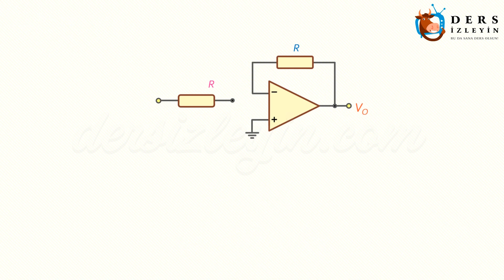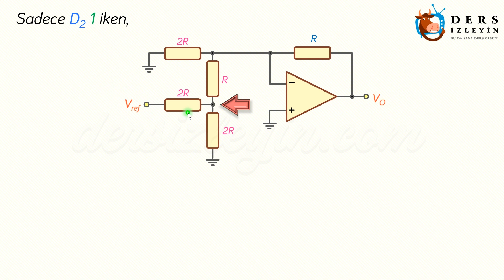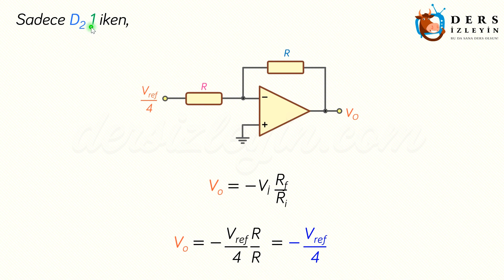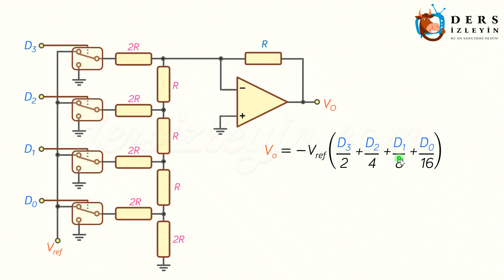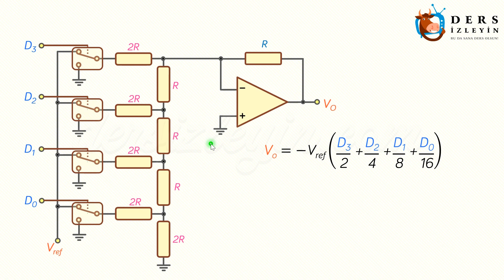R - 2R MERDİVEN TİPİ DAC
Bu videomuzda Mesleki ve Teknik Liselerin Dijital Elektronik tabanlı derslerinde görülen R - 2R Merdiven Tipi Dijital - Analog Dönüştürücü konusunu anlatıyoruz.